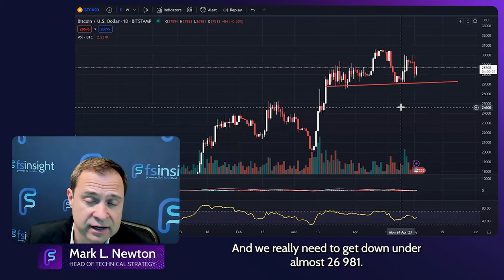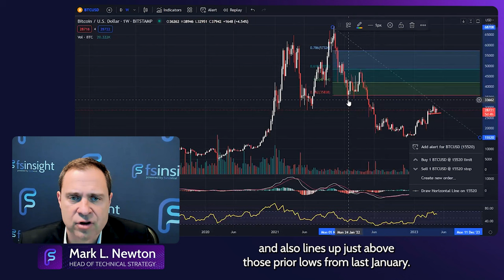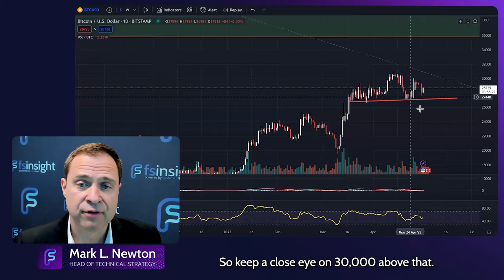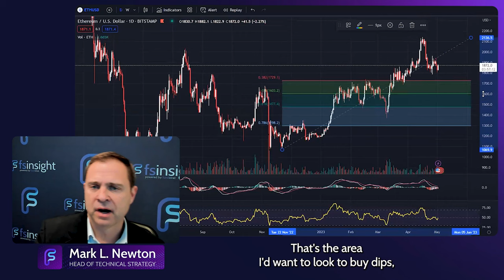Mark Newton Provides In-Depth Technical Analysis on BTC and ETH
Mark Newton provides in-depth technical analysis on Bitcoin and Ethereum, including: near-term price targets, key levels to watch and more!

**Access FREE with 30-day trial of FS Insight & daily crypto market updates,

ABOUT US!